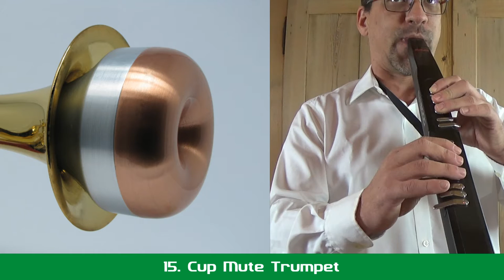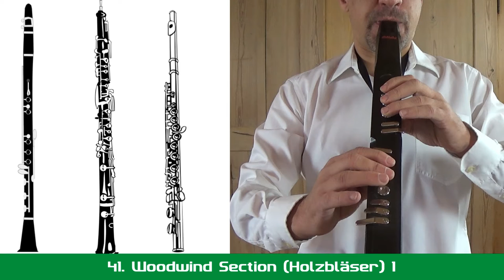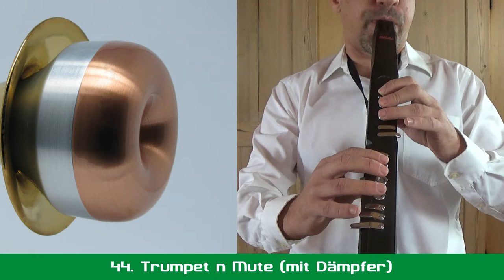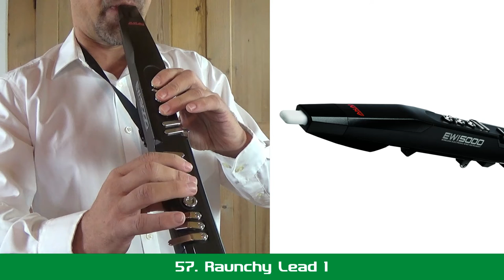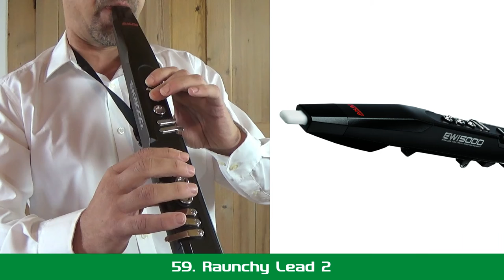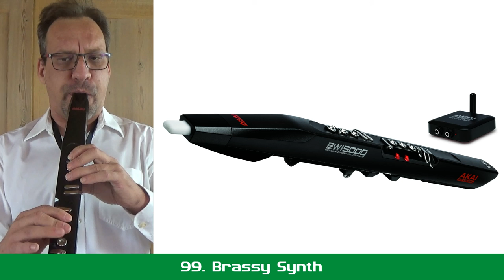EWI5000 | Soundbeispiele zu allen 100 Sounds des Akai EWI 5000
In diesem Video präsentiere ich dir Soundbeispiele zu allen 100 Sounds aus der internen Soundbibliothek des Akai EWI5000. In der EWI5000-Datenbank sind Holzblasinstrumente, Blechblasinstrumente und diverse andere (synthetische) Sounds vorhanden.

Die Soundliste habe ich als PDF auf meiner Website hinterlegt. Direktdownload

Ich nutze folgendes Modell des Akai EWI5000:

Falls du über diese Links ein Produkt oder eine Dienstleistung kaufst, erhalte ich möglicherweise eine kleine Provision. Damit sind KEINE ZUSATZKOSTEN für dich verbunden und du bist in KEINER WEISE VERPFLICHTET auf diese Links zu klicken. Vielen Dank für deine Unterstützung!